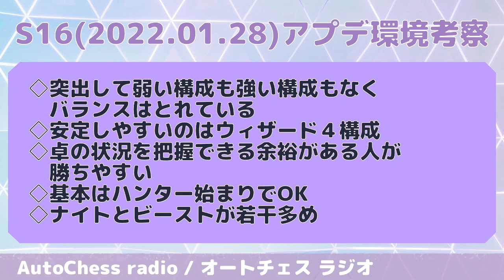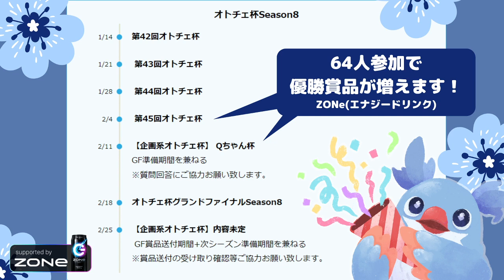現環境テンプレ構成Tier３選【オートチェスラジオ/AutoChess Radio】2022.02.01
▼オートチェス情報発信強化中▼
今月も頑張るんだ！

▼目次▼
00:00　autochess /
なんかまとめ
私の動画への質問を、迷惑がかかるので他の人にしないでください

◇監視：JP.momo
◆協力：Kinpira
素材は使用していない場合もあります。